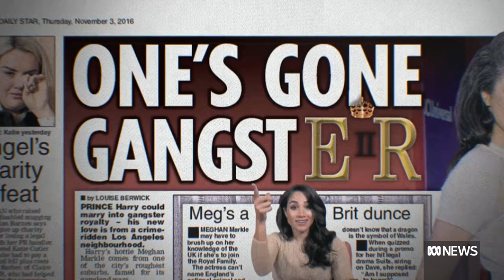Palace stays silent after Harry and Meghan's documentary triggers war of words | ABC News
Buckingham Palace remains silent amid claims and counterclaims that no members of the royal family or royal household were approached for comment by the producers of the new documentary on the Duke and Duchess of Sussex.
Image Netflix